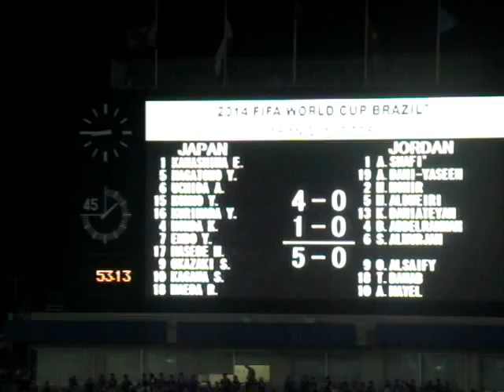本田ハットトリック 日本×ヨルダン アジア最終予選